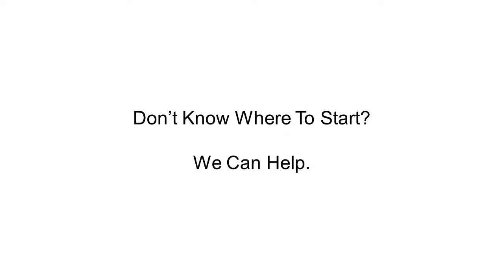Dallas Social Media Management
Are you stuck at a dead-end trying to get your business noticed on social media?  Or maybe you haven’t even started on social media yet, even though you know you should be there.

Either way, we can help you take social media off of your daily to-do list so you can focus on other important aspects of your business – such as servicing your customers.

Did you know that 76% of adults now use social networking sites – a nearly tenfold jump in the past decade? (Source: Pew Research)

So if you think social media is just a temporary digital trend, think again.

Social Media has taken the world by storm. Not only has it enabled people to keep in touch with friends and family across the globe, but it has also had a significant impact on the business world. Never has it been more possible for small businesses to compete against larger, more established companies.

We understand that building a strong social presence is not easy; in fact, it can be quite challenging for most businesses. Learning to use multiple social media sites, such as Facebook, Twitter, LinkedIn, and YouTube takes quite a bit of time and skills in order to be successful.

Dallas Media Corp is fully-dedicated to creating and managing top-performing social media campaigns for businesses of all sizes across multiple industries. Since (year), we’ve helped companies stay top-of-mind with their existing and potential customers via social media.

We pride ourselves in helping businesses achieve social media success with our customized, fully-managed campaigns that drive more website traffic, in-store traffic, and retention.

Our highly-trained and experienced team is ready to help your business create a valuable, successful social media marketing campaign – from creating your profiles to creating content, we have you covered.